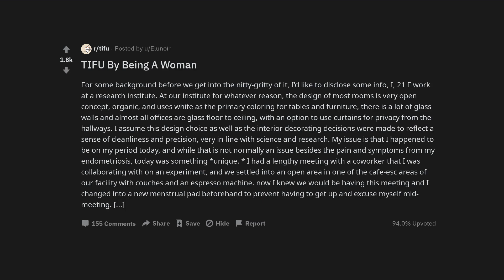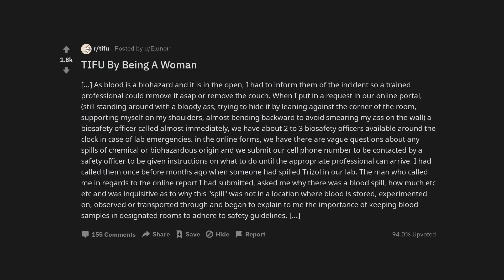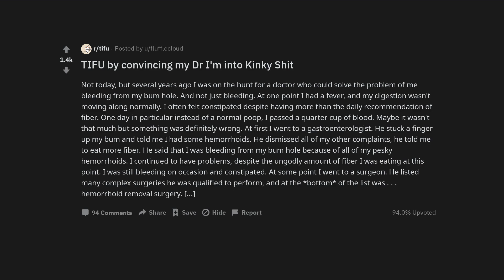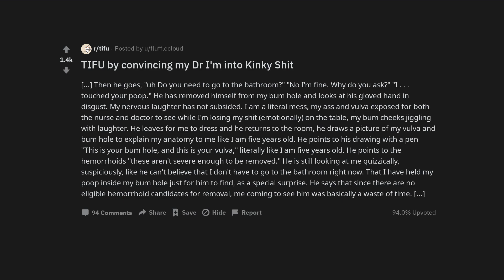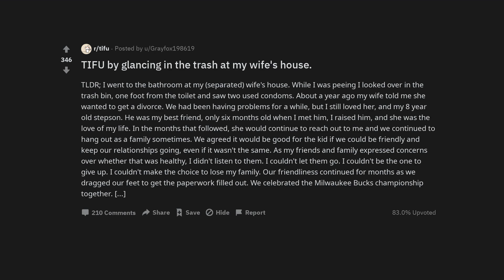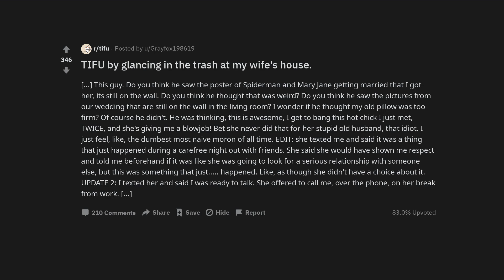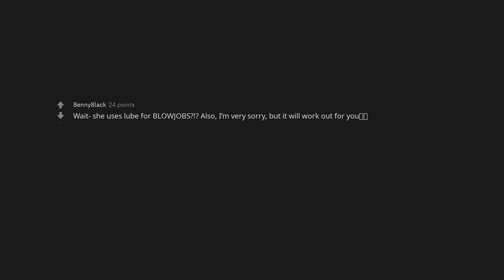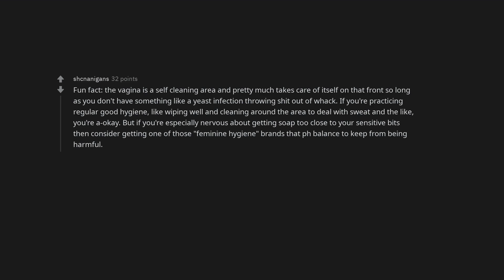TIFU By Being A Woman